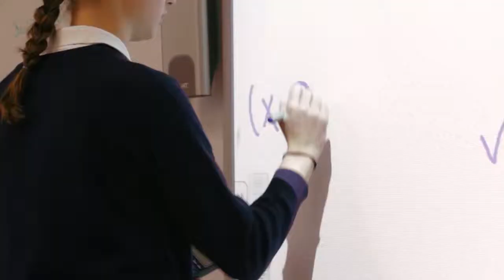St. John Brebeuf High School, Abbotsford, BC, Canada (Cantonese Subtitles)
Come and see what makes St. John Brebeuf High School in Abbotsford, BC such a special place.  Exceptional education within a Catholic setting, SJB offers a complete education. Your five years with us will be filled with exceptional opportunities to discover and develop your talents and reach your full potential.  This is where YOU want to be!